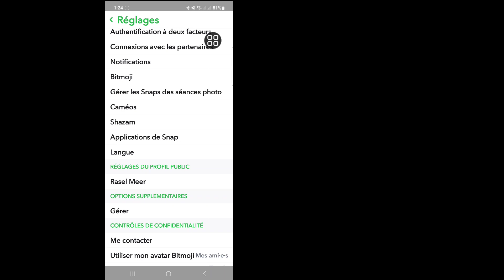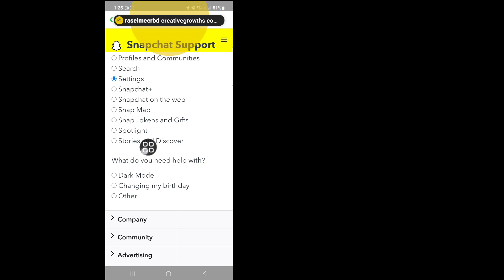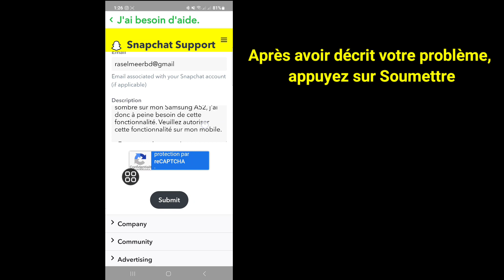Comment obtenir le mode sombre sur Snapchat pour les téléphones Android 2023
Si vous cherchez une vidéo sur Comment obtenir le mode sombre sur Snapchat pour les téléphones Android, la voici !
Dans cette vidéo, je vais vous montrer comment mettre le mode sombre sur Snapchat ?. Assurez-vous de regarder la vidéo jusqu'à la fin.
Vous apprendrez comment activer le mode nuit sur Snapchat. C'est facile et simple à faire depuis votre téléphone.

Le mode sombre de Snapchat est-il sur Android ?
Comment obtenir un Snapchat sombre sur Android 2023 ?
Le mode sombre de Snapchat est-il bon ?
Comment activer le mode sombre sur Snapchat sans apparence d'application ?
Comment obtenir le mode sombre sur Snapchat ?
Comment forcer le mode sombre sur Snapchat Android 12 ?

💙 Suivez-moi 💙
1️⃣ Instagram